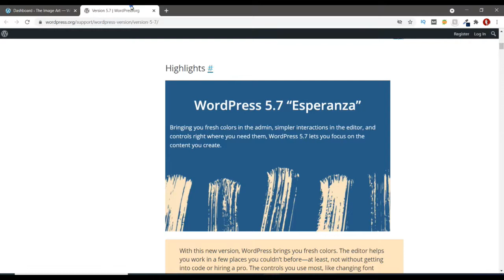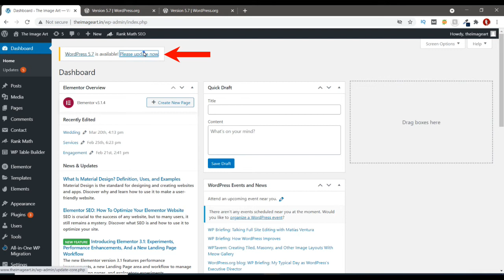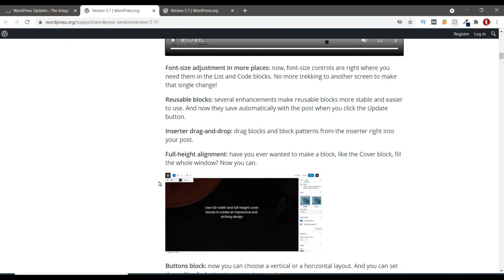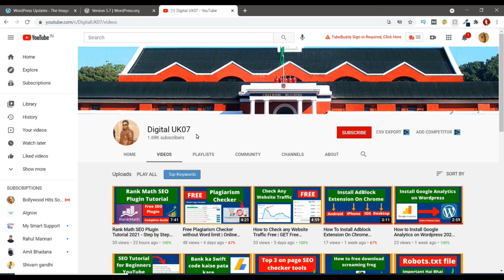How to Update Wordpress 5.7 Version and how to update website to wordpress 5.7 in Hindi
Guys will learn this Video How to Update Wordpress 5.7 Version and  how to update website to wordpress 5.7 in Hindi

▶New Update WordPress 5.7
👉 With this new version, WordPress brings you fresh colors. The editor helps you work in a few places you couldn’t before—at least, not without getting into code or hiring a pro. The controls you use most, like changing font sizes, are in more places—right where you need them. And layout changes that should be simple, like full-height images, are even simpler to make.

👉 WordPress 5.7 “Esperanza” was released to the public on March 9, 2021. Check WordPress 5.7 announcement for more information on this release.
For Version 5.7, the database version (db version in wp options) updated to 49752, and the Track revision was 50513.
You can find the full list of tickets included in 5.7 on Track
The WordPress 5.7 Field Guide has pertinent, in-depth information on the major technical changes for this release.

Timestamps:
0:0 intro
0:10 How to Update WordPress 5.7
0:38 WordPress Login
1:45 Update Now

Thanks